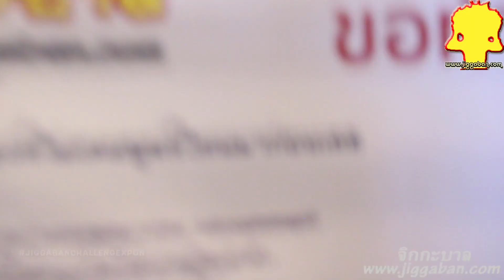จิกกะบาล Challenge ภณ ณวัสน์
ภณ ณวัสน์ ภู่พันธัชสีห์ (Pon Nawasch Phupantachsee)

จิกกะบาล CHALLENGE - ขอท้า ภณ ณวัสน์

นำเสนอเรื่องราวที่

หากพบหลักฐานในการพูดมาก่อนหน้า วันที่ลงนามรับคำท้า ( 11 มิถุนายน 2564 )

ภณ ณวัสน์ ยินดี จะมอบ. ?...ให้ผู้พบหลักฐานคนแรก

สำหรับผู้ที่พบหลักฐาน และต้องการร่วมสนุก ลุ้นรับ.
ให้ทำตาม 3 ขั้นตอน ดังนี้
2. แชร์ นี้ ไปบน facebook หรือ twitter ของคุณ
3. ส่งหลักฐานที่พบ มาทาง dm twitter jiggaban_news พร้อม capture ภาพ ข้อ 1 และ 2

คนแรกที่ส่ง หลักฐานมาถึงทางทีมงาน พร้อม ภาพ ข้อ 1 และ 2 รับ. ???. ได้เลย